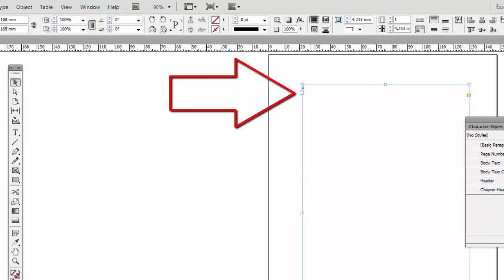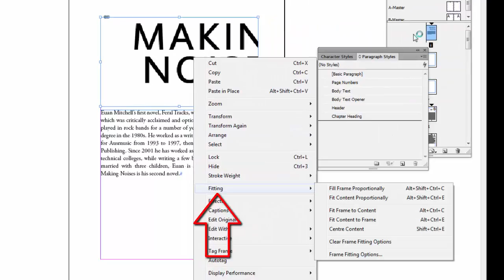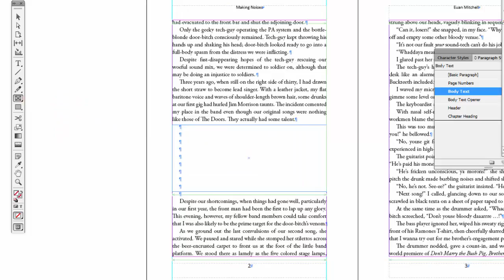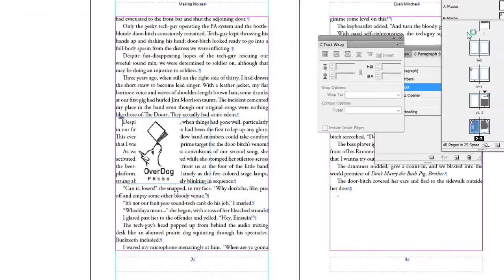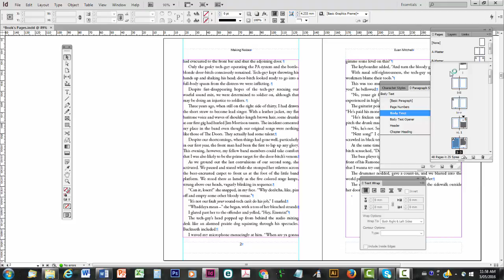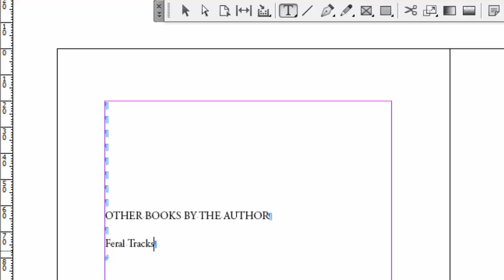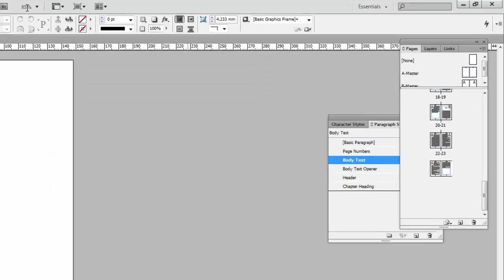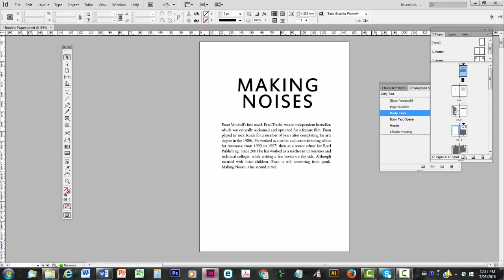Lay Out a Print Book's Pages – PART 7: Prelims, Images, Text Wraps, Page Breaks (Adobe InDesign CS6)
This is the seventh video in an 8-part series that shows you how to make a print book’s pages using Adobe InDesign CS6.